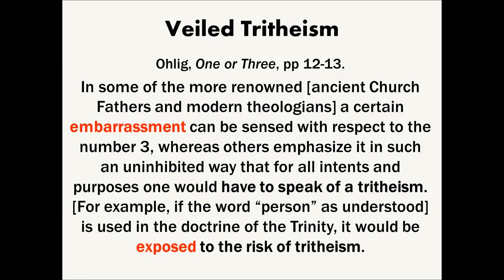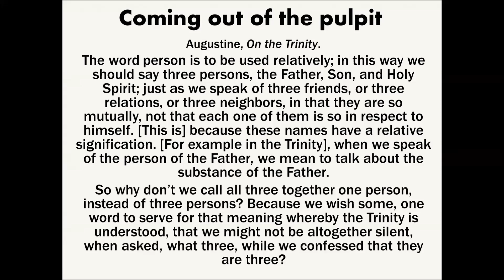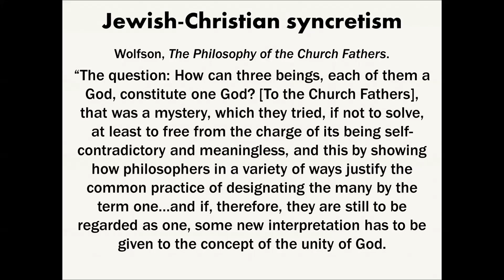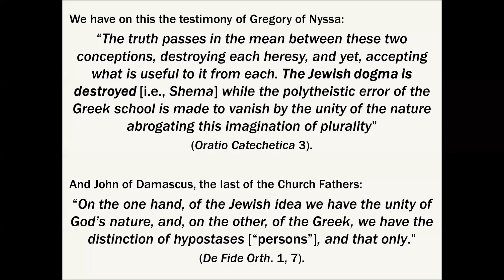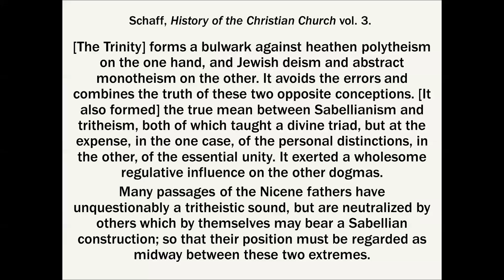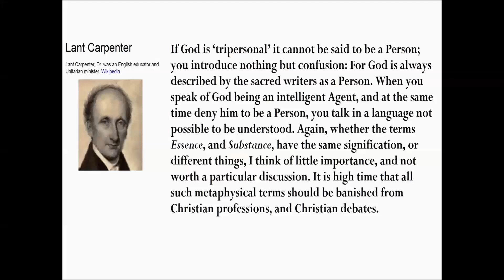Christianity in disguise: From Tritheism to the Trinity!